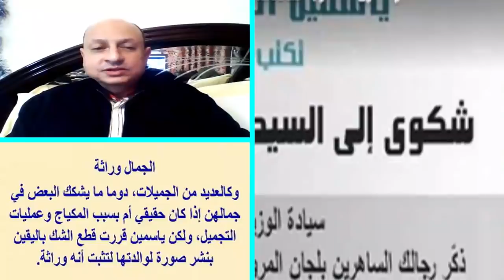من البداية للنهاية..قصة زواج ياسمين_الخطيب من خالد_يوسف وهل تعرف من زوجها الأول وماعلاقته بالزمالك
كشفت الإعلامية ياسمين الخطيب اليوم السبت 12/1/2019 عن حقيقة الصورة المتداولة لها بصحبة المخرج خالد يوسف،
والتي تناقلتها صفحات التواصل خلال الساعات الماضية .حيث كشفت ياسمين الخطيب عبر صفحتها على« فيسبوك»:
«منذ عدة أعوام أعلنت زواجي، ولم أُفصح عن هوية الزوج، لاعتبارات لا تخص أحداً سوى عائلتي، فتكهن البعض أن الزوج رجل الأعمال المصري فلان، أو الملياردير الخليجي علان.
وآلمني – جداً – ظن البعض أنني قد أقترن برجلٍ لثرائه فقط، وأنا التي أكدت بقلمي مراراً أن الزواج عهد لا عقد.. عهد شرطه الحب، وليس عقد شرطه المهر» .واستكملت ياسمين الخطيب: «ولما ازدادت الشائعات رواجاً، اضطررت إلى دحضها بتأكيد زواجي من مخرج وسياسي مصري،
فسهُل على الفضوليين فك اللغز باسم المخرج والبرلماني خالد يوسف، وقامت على إثر القصة عاصفة على السوشيال ميديا،
 صحبتها أخرى على المستوى الشخصي، هدأت بإعلاني طلاقي عبر صفحتي الرسمية على فيس بوك».
‫وأضافت: «كانت هذه آخر فصول القصة، التي اختار أبطالها حفظها في درج الذكريات، إجلالاً لعصر من العشق الكبير، وحرصاً على ما تبقى من الود والإحترام.. اليوم قرر أحدهم أن يفتش في أوراقنا ويعبث بمصائرنا، ضارباً بعرض الحائط أبسط قواعد احترام الخصوصية،
 بل والإنسانية، فنشر صورة جمعتني بـ خالد يوسف خلال فترة زواجنا، غير مبالٍ بتبعات فعلته على الطرفين!».

 ولم يتسن لنا الحصول على تعقيب من المخرج خالد يوسف على بيان ياسمين الخطيب.
‫وأوضحت ياسمين الخطيب: «فإذا كان الغرض من نشر الصورة هو التسلية فقد تحقق، وإذا كان الغرض هو الضغط عليّ لتأكيد الأمر، فنعم..
 كنت متزوجة من هذا الرجل، وتداول صورتي برفقته لا يُسيء إليّ، وإنما يُسيء لناشريها.»

ياسمين_الخطيب تكشف مفاجأة اليوم عن صورتها مع خالد_يوسف وهل تعرف من زوجها الأول وماعلاقته بالزمالك ومن وصفها بالمزة | أخبار النجوم